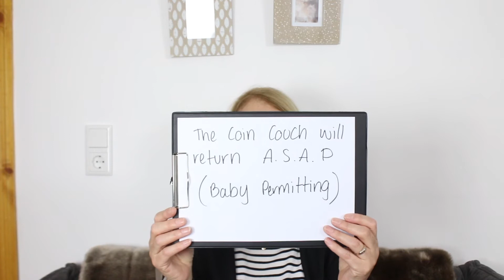A Message From Mama Coin Couch ✔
Small Change is coming! Andrea will be back A.S.A.P. Look out for The Coin Couch Guest Hosts - Coming Soon!